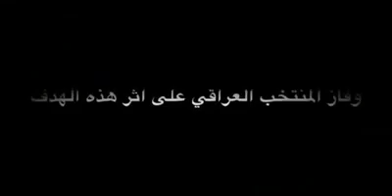لاعبي المنتخب العراقي يلطمون على الإمام الحسين في إحدى الملاعب الرياضية الدولية